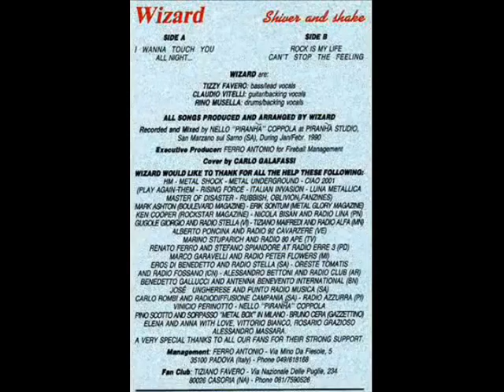Wizard - I Wanna Touch